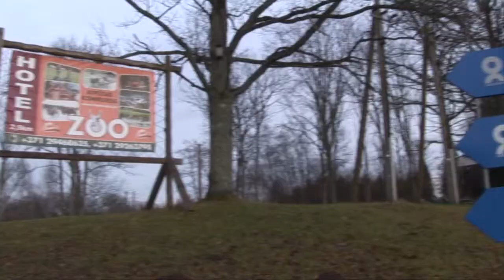Spārni 2011: Ozolkalns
Nominācija „2008.gada Leonardo da Vinci mobilitāte" -- slēpošanas un atpūtas parks „Ozolkalns" par projektu „Tehniskajiem speciālistiem nepieciešamo profesionālo prasmju apgūšana"